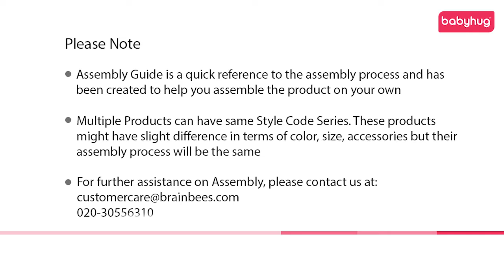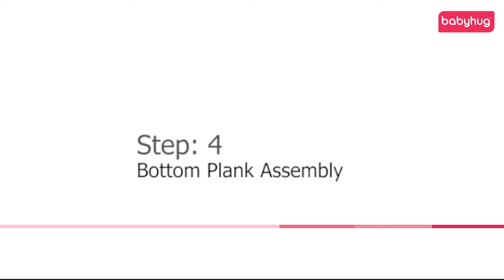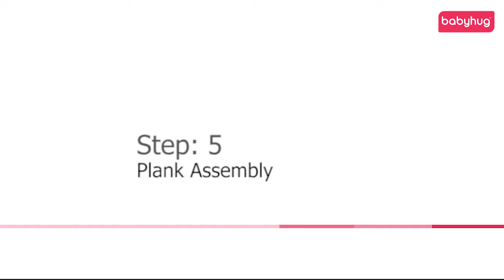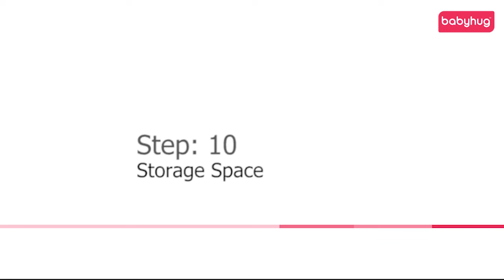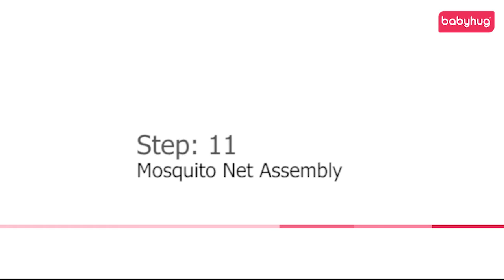Babyhug Florence Wooden Cot Cum Rocker With Storage Space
This beautiful cot with rocking base will gently let your baby go to sleep. Parents can keep their baby close by in a confined environment for babies to sleep. The three step height adjustment of the cot bed lets you decide the depth of the cot. It is simple and durable, made from New Zealand Pine Wood, it is an ideal and safe sleeping option for your baby. The large storage space under the cot lets you store all baby essential items. The full mosquito net helps to protect from mosquitoes and insects.

Key Features
Material - The cot bed is made from New Zealand Pine wood
Expansion for parent's bed - Side of the cot can be folded down to attach it to parent's bed
Height adjustable - The height of the cot bed can be adjusted to 3 levels
Rocking base - Turn the cot base in upward direction to turn it into rocking cot
Wheels - Wheels with lock help in easy mobility from one room to another
Storage space - Large storage space under the cot lets you store all baby essential items
Mosquito net - Mosquito net helps to keep baby safe from mosquitoes and insects

Specifications
Brand - Babyhug
Type - Cot

Body Specifications
No.of wheels - 4
Material - New Zealand Pine wood
Height adjustable - 3 levels
Rocking base- Yes
Bed Door - Yes
Wheels with lock - Yes
Storage space - Yes
Mosquito net - Yes